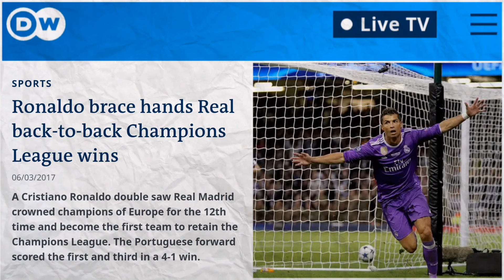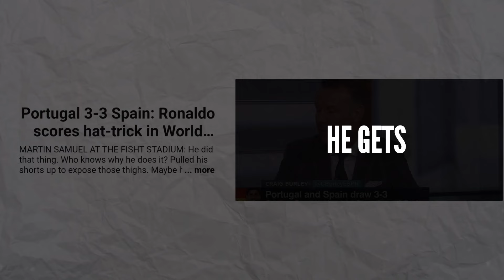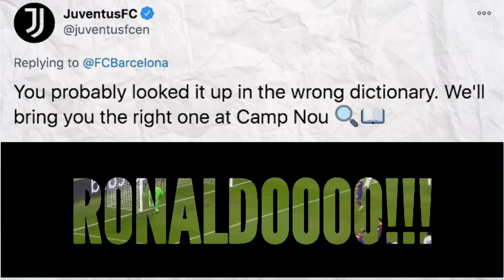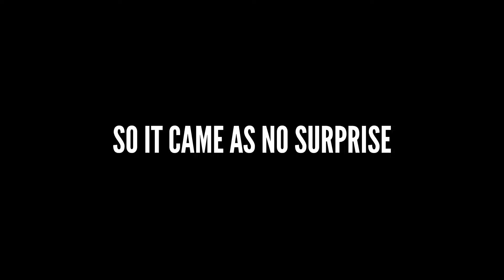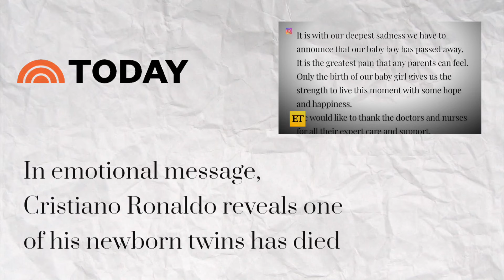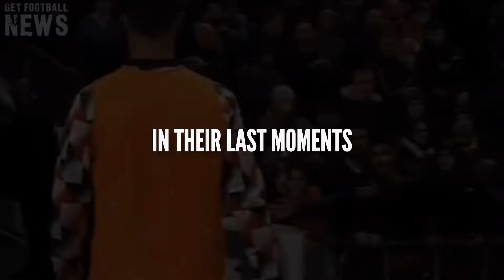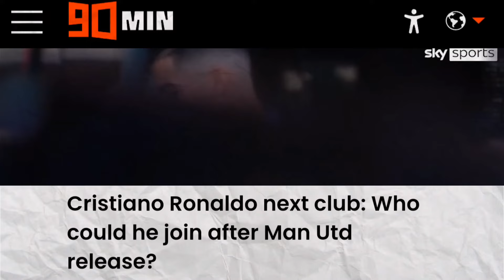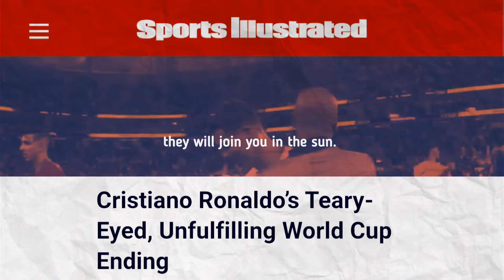Misunderstood • A Cristiano Ronaldo Film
Cristiano Ronaldo CR7 Saudi Arabia Al-Nassr Real Madrid Jude Bellingham Manchester United Man United Man UTD Erick Ten Hag Cristiano Ronaldo Piers Morgan Uncensored Interview Ronaldo I'm Better Looking Than Rooney Ronaldo Vs Messi GOAT Greatest of All Time Movie Teaser Trailer Fabrizio Romano Here we go ESPN FC Sky Sport ESPN UK Ronaldo Does Not Respect Ten Hag Ronaldo Factos Ronaldo Bicycle Vs Juventus Ronaldo Three Peat Champions League